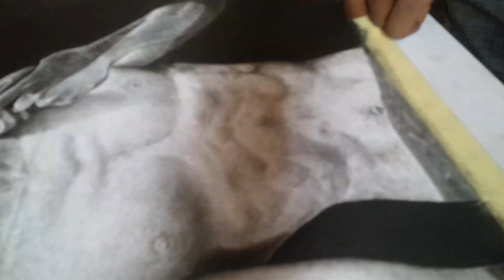Drawing Michelangelo's David statue in the flesh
Drawing Michelangelo's David statue in the flesh by Cofrancis Art

Michelangelo's David statue was created as a religious symbol, adopted as a political emblem, and later ionized for its aesthetic beauty. For this piece, I am re-creating Michelangelo's David statue in flesh form to see how it would appear in real life, with a touch of surrealism.

Hope you like the drawing process, am preparing for more.

MATERIALS:

Staedtler pencil Graphic Pencils Grade H and 4B :
Generals Charcoal Pencils Extra hard and soft, HB and 4B:
Blending stump for blending
Cotton Bud
Tissue
Kneaded Eraser
Normal eraser.

draw, drawing, art, how to draw